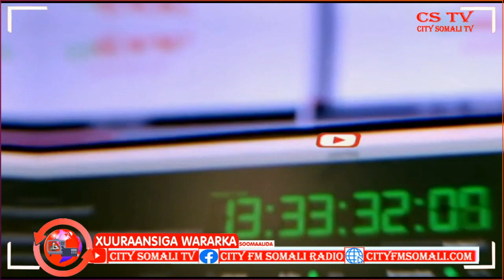GUDIGA MUSUQMAASUQA OO WARBIXIN KASOO SAARAY HALKA AY HOWLHA U MARAYAAN BY RAGGE XASSAN